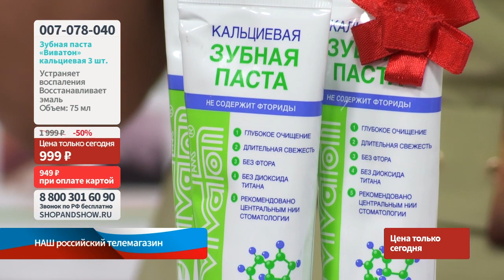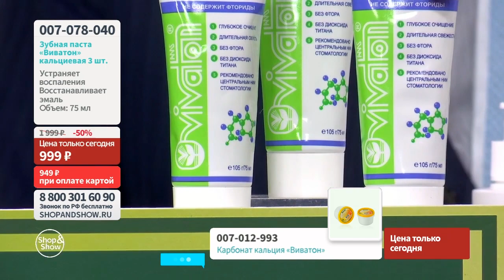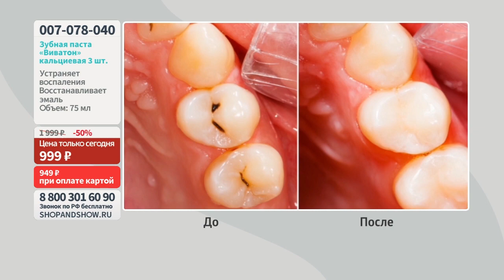Зубная паста «Виватон» кальциевая (2 шт. по 75 мл + 3-я в подарок). Shop & Show (Здоровье)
[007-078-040] Зубная паста «Виватон» кальциевая (2 шт. по 75 мл + 3-я в подарок) (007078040)

Давайте дружить ;)